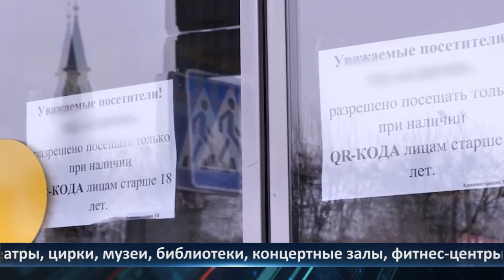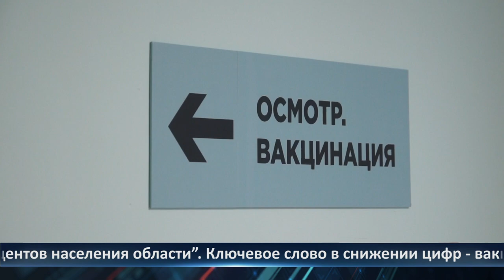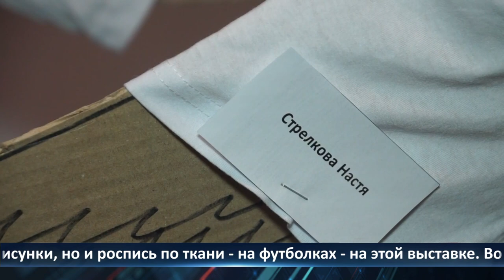День города — новости Рязани 28.02.2022